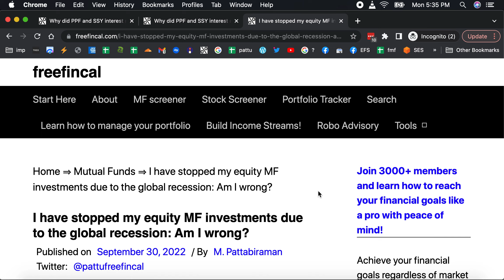This is a great time to invest in equity don't stop your investments!